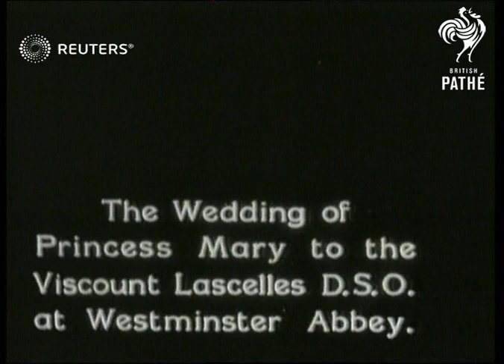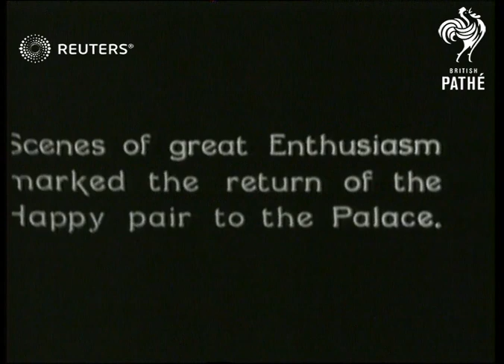ROYAL: Wedding of Princess Mary and Viscount Lascelles (1922)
Wedding of Princess Mary and Viscount Lascelles:

Full Description:

SLATE INFORMATION: The Wedding of Princess Mary to the Viscount Lascelles D.S.O at Westminster Abbey.

ENGLAND: London:
Royal Coach out of Buckingham Palace with bride Princess Mary (just visible), crowd enthusiastically waving, horseguards around and behind coach: procession along crowd-lined avenue

SLATE INFORMATION The Arrival at Westminster Abbey.

Coach along towards Abbey, passing decorated and heavily crowded stand: coach stopping in front of Abbey: two horseguards in front of Abbey during ceremony: bride and groom into coach (barely seen) and procession away: coachmen climbing up onto coach before departure: coach along decorated streets, bride just visible through windows

SLATE INFORMATION: Scenes of great Enthusiam marked the return of the Happy pair. to the palace.

Cavalry and horseguards preceding Royal Coach into palace grounds, couple just visible through windows.